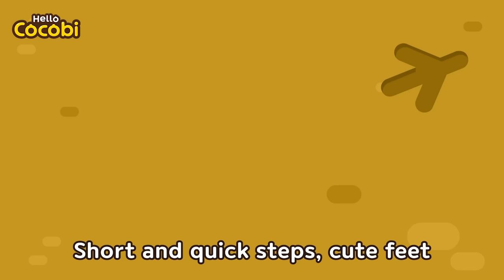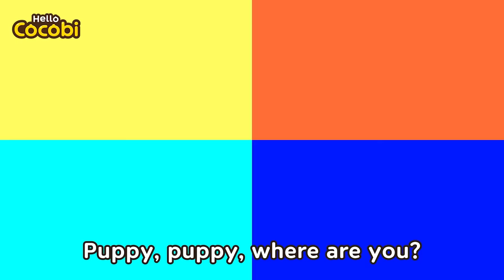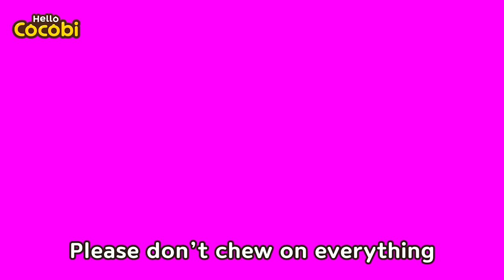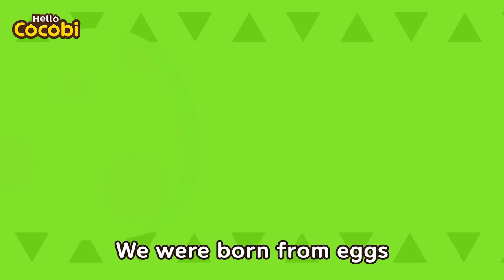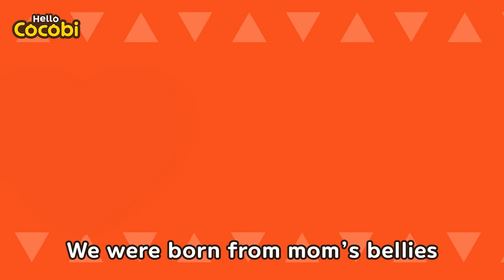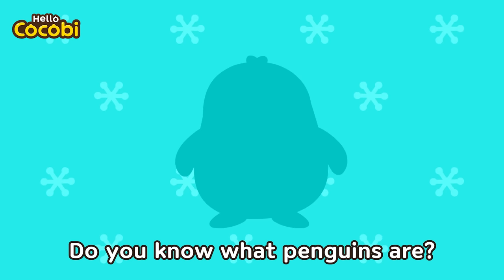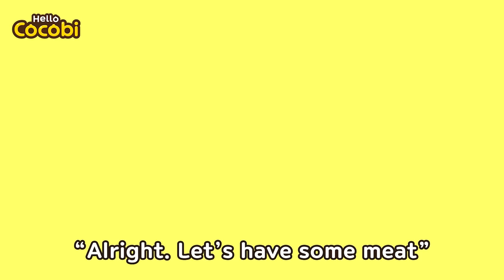My Cat and Dog Song, and More! 😻Happy International Cat Day | Animal Songs for Kids | Hello Cocobi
Popular Songs for Kids, Kids Dance, Pretend Play,
Cocobi Songs, Cocobi English, Baby Songs, Story, School,
Classroom, Babies, Preschool, Educational, Kindergarten,
코코비 영어 동물 동요 동화